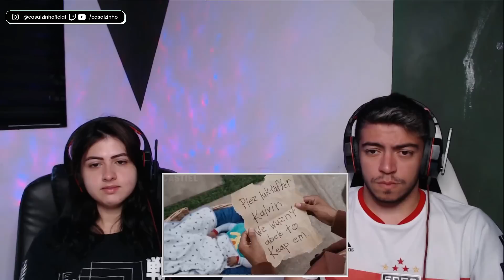O PEQUENINO (TENTE NÃO RIR) | REACT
Hoje trouxemos o react O PEQUENINO (TENTE NÃO RIR) DO CASTIEL.